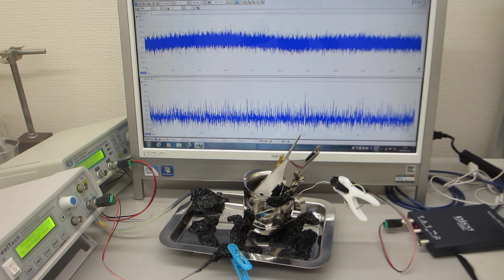超音波のダイナミック制御による表面改質（応力緩和・均一化）技術